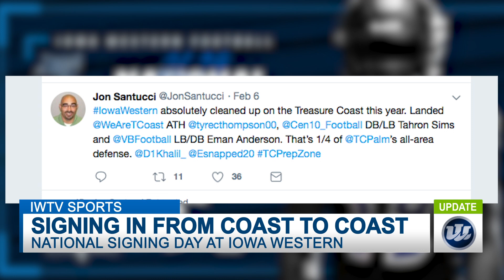2019 NATIONAL SIGNING DAY AT IOWA WESTERN